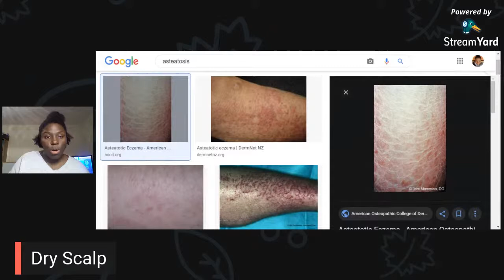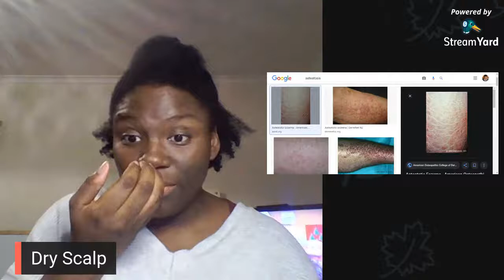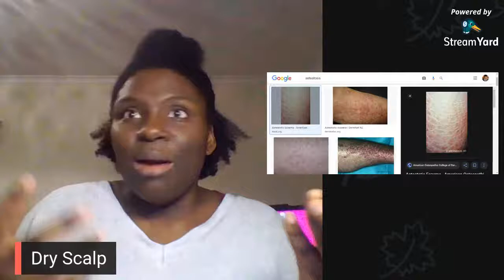The Curly Hair Doc | Dandruff and Dry Scalp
What's causing the skin on your scalp to be falky, itchy, dry and annoying? We talk about it all in today's live session. Dandruff is a common nuisance, and luckily easily treated but what causes it, and how do we prevent it from coming back?

Having an itchy, dry scalp on the other hand could be more than it appears, so today, we discuss that too!

Products mentioned:

Zenutt Aloe Vera Gel

Aussie 3-minute Miracle (Moisture/reconstructor/smooth)

I love to talk, teach and inspire!